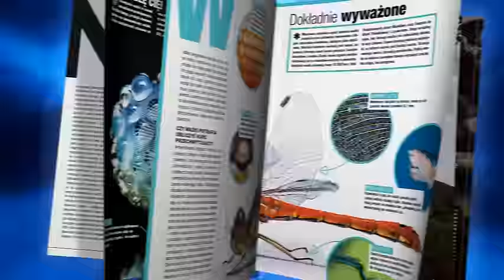Świat Wiedzy 8/2015 - reklama TV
W naszym temacie numeru proponujemy wyprawę do miast widm, niezbadanych podziemi i ukrytych obiektów wojskowych – czyli zakazanych miejsc na mapie Polski. Opowiadamy też o niezwykłym projekcie przeszczepu ludzkiej głowy i przyglądamy się najnowszemu teleskopowi kosmicznemu, który zrewolucjonizuje naszą wiedzę o wszechświecie. Piszemy również o tym, że to nie lawa jest najniebezpieczniejszą „bronią” wulkanu – lecz chmura rozżarzonego popiołu. A wraz z ekspertami parkouru sprawdzamy, jak łatwo jest... uciec z więzienia.